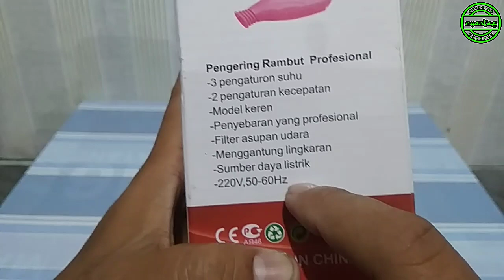Review Hair Dryer Murah dan Imut | Yazuho N-1290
Pengering Rambut YAZUHO N-1290
Warna : Pink/Biru
Daya : 500 Watt
Harga : Rp. 30.000,-
Dengan 2 mode kecepatan